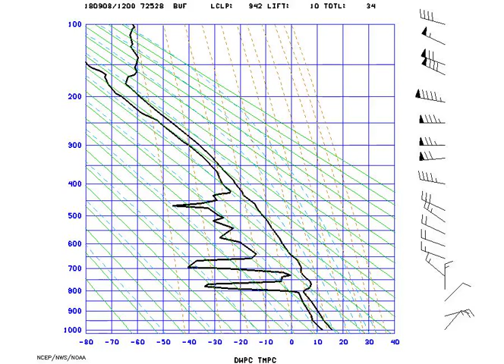STUVE_Buffalo_2018-09-08